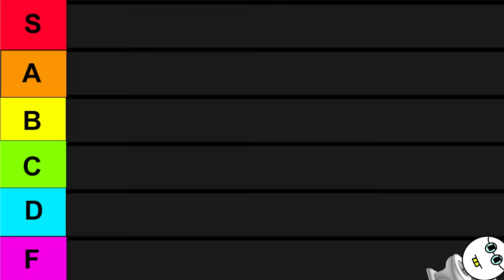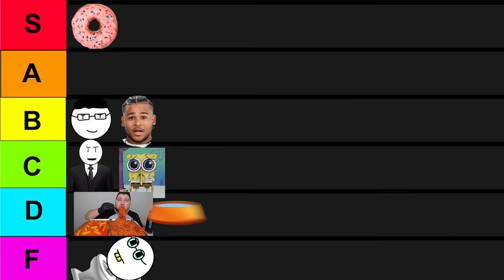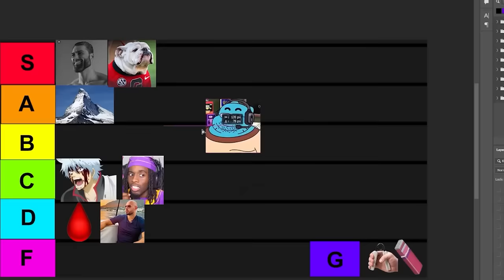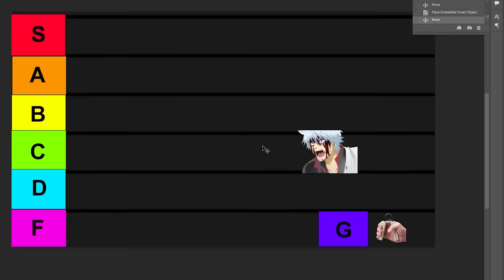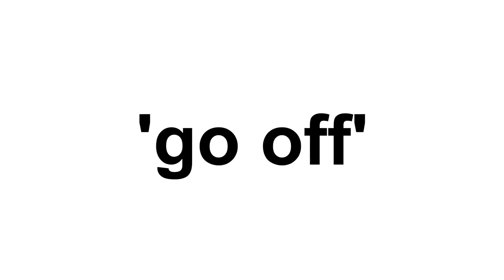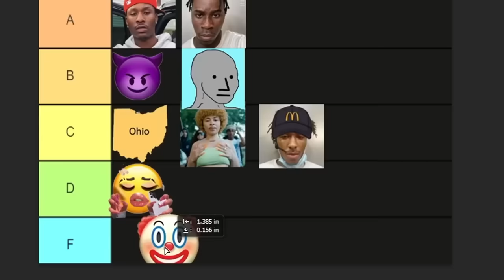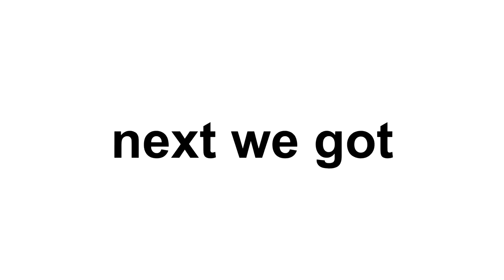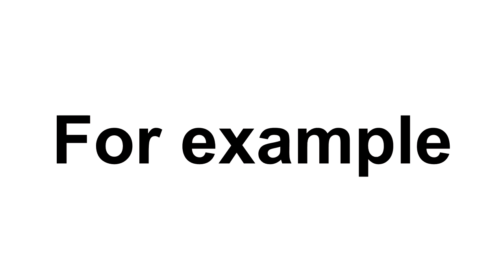Every Tiktok Slang Word RANKED...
Every Tiktok Slang Word RANKED... Gen z slang ranked we rank all the tiktok gen z and gen alpha slang from 2023. If youre reading this thank you all for the support on this series. Appreciate yall fr 🙏